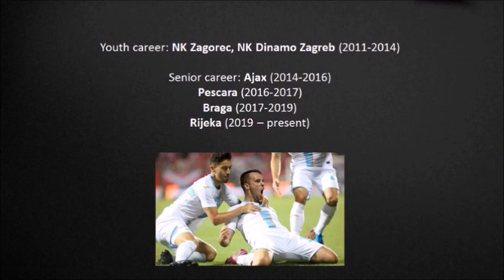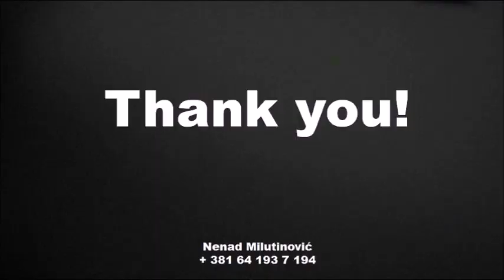ROBERT MURIC 2021 new